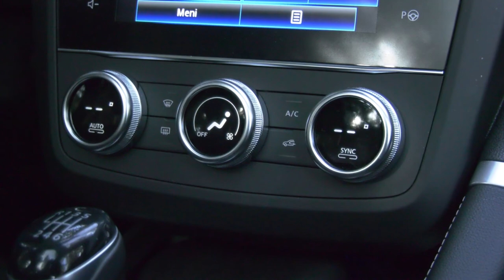Renault Kadjar 1.7 dCi - Nov Motor, Več Življenja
Renault je dal Kadjarju dodatno sapo z novim 1.7 dCi motorjem. Kako se vozi in kakšna je poraba?
RenaultKadjar #1.7dCi